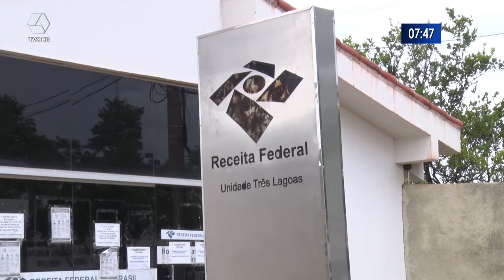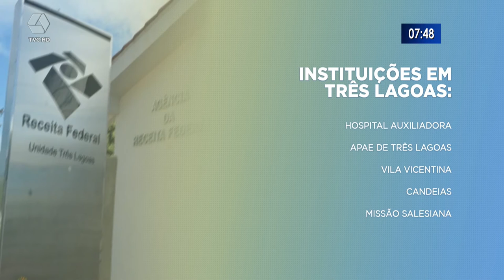5 instituições estão aptas a receber doações pelo Imposto de Renda em Três Lagoas